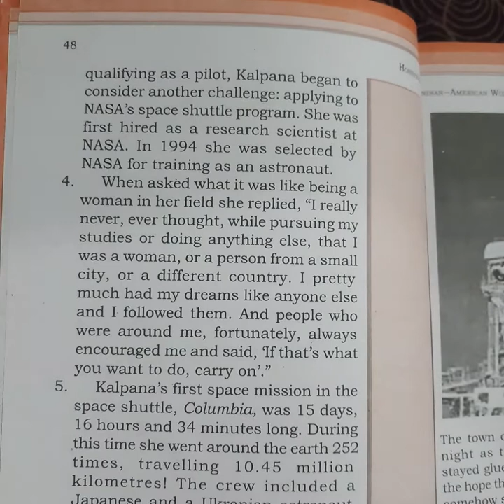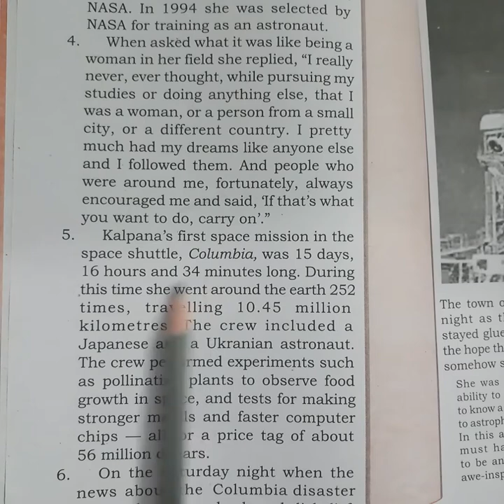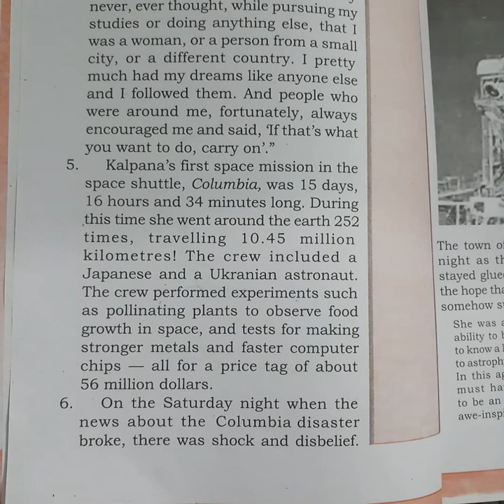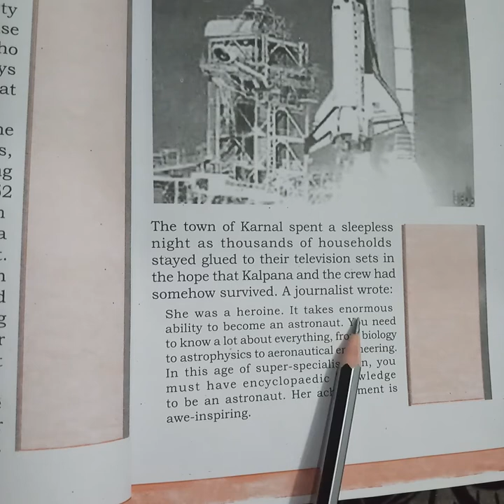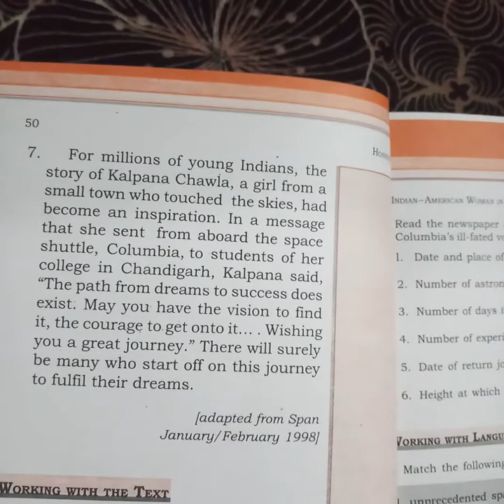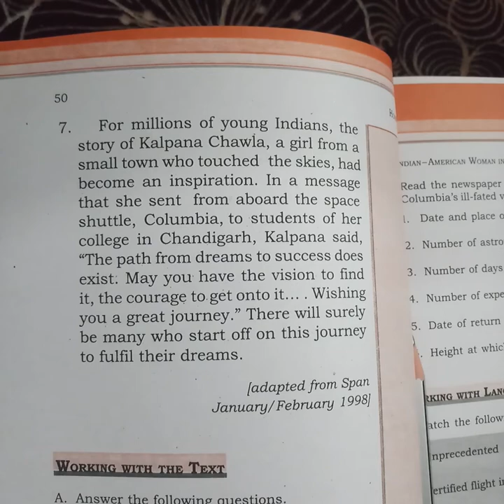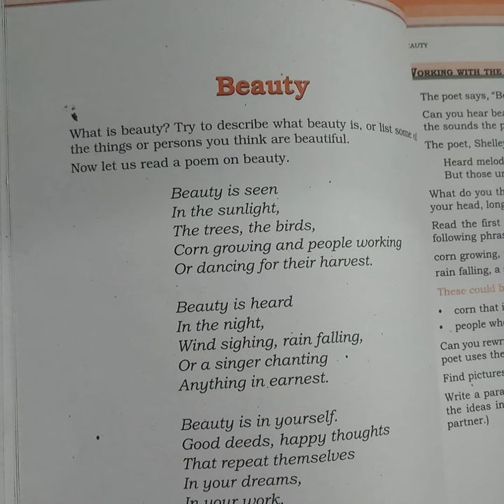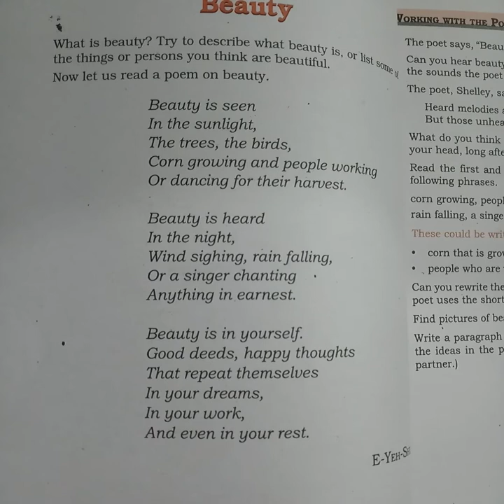NCERT - ENGLISH, CLASS - 6, UNIT - 4, Chap -1 (An Indian...) Video-2+Chap- 2 (Beauty) Video-1